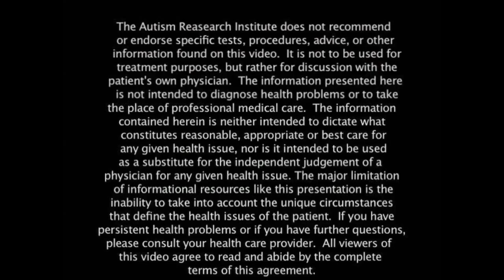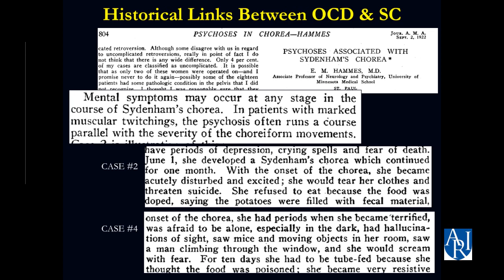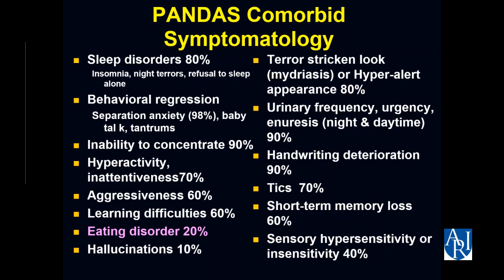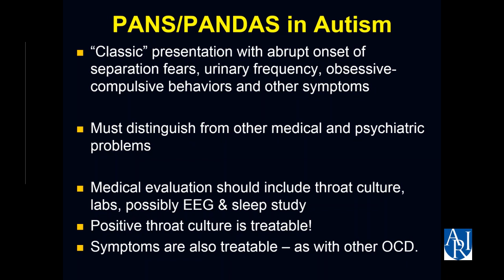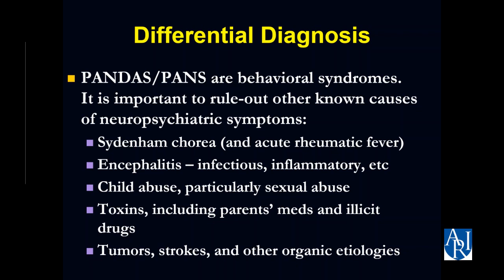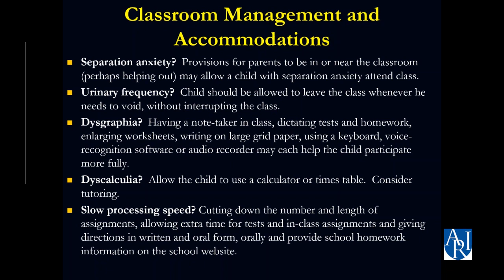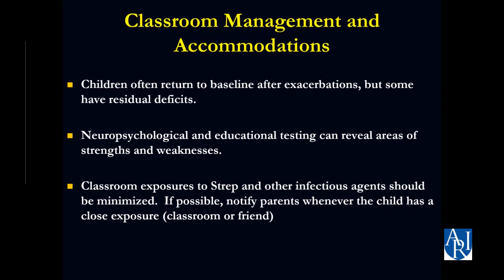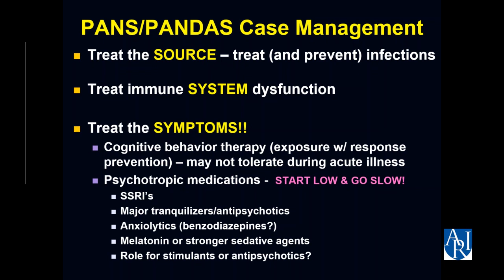Susan Swedo, M.D.: PANS / PANDAS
Free certificates of attendance are available upon successful completion of a brief knowledge quiz

Watch Dr. Sue Swedo's presentation on the subset of individuals experiencing Obsessive/Compulsive Disorder symptoms and are affected by PANDAS and PANS.

PANDAS, is an abbreviation for Pediatric Autoimmune Neuropsychiatric Disorders Associated with Streptococcal Infections. The term is used to describe a subset of children and adolescents who have Obsessive Compulsive Disorder (OCD) and/or tic disorders, and in whom symptoms worsen following strep. infections such as "Strep throat" and Scarlet Fever.

PANS is a newer term used to describe the larger class of acute-onset OCD cases. PANS stands for Pediatric Acute-onset Neuropsychiatric Syndrome and includes all cases of abrupt onset OCD, not just those associated with streptococcal infections.